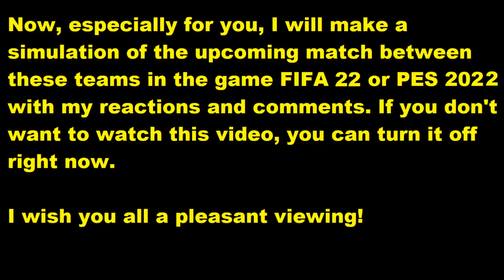Fenerbahçe - Trabzonspor FIFA 22 My reactions and comments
This video will play Fenerbahçe - Trabzonspor   reactions